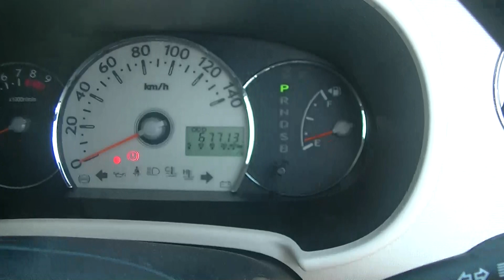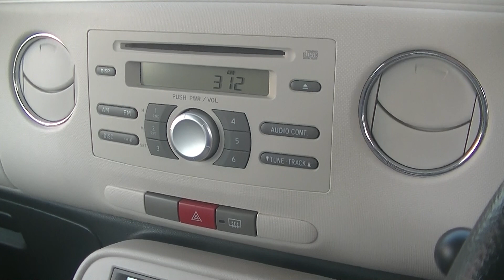再度磨きしたので再アップです。H２１年式 ミラココア ココアX 車両紹介 新車市場ジェイボーイ明石店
この動画のアップ日は令和3年11月21日です

編集ソフトが壊れたので（いつも有っても適当だけど）このままアップします。

新車市場ジェイボーイ明石店です。
　です。

ブログです

００６６－９７１１－９６９５５４（フリーダイヤル）

０７８－９３９－３０７０